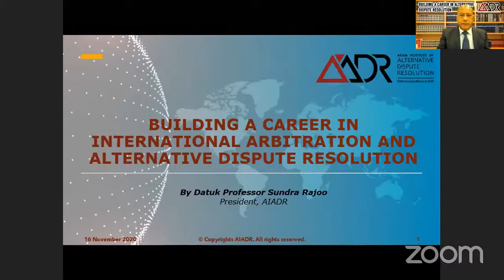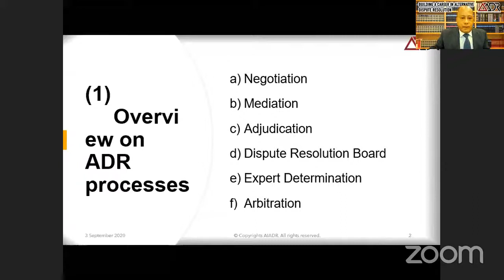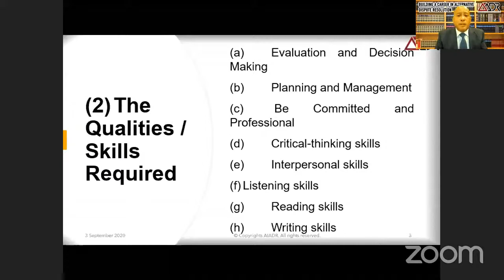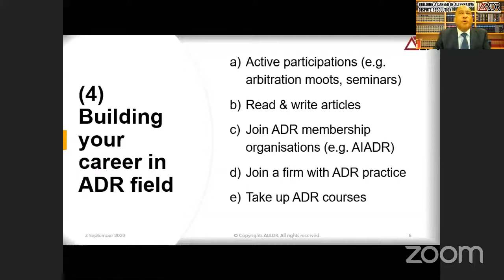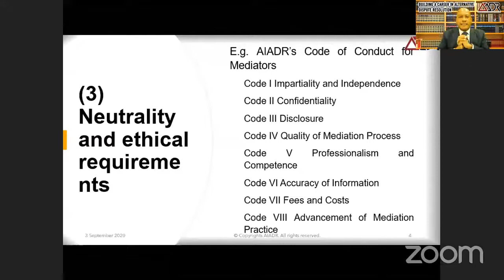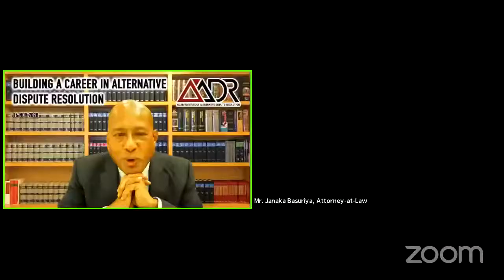Building a Career in International Arbitration and Alternative Dispute Resolution - BASL 20201116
This webinar was a joint collaboration between AIADR and Bar Association of Sri Lanka held on 16 November 2020 via Zoom. In this session, the panellist, AIADR President Datuk Prof Sundra Rajoo shared his experience and knowledge on how to kick start your career in arbitration and alternative dispute resolution forum.